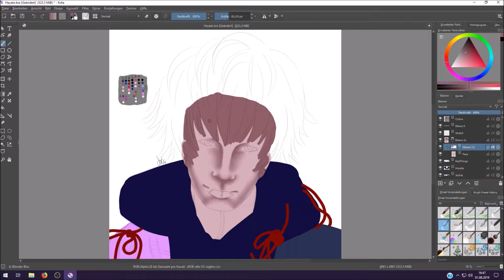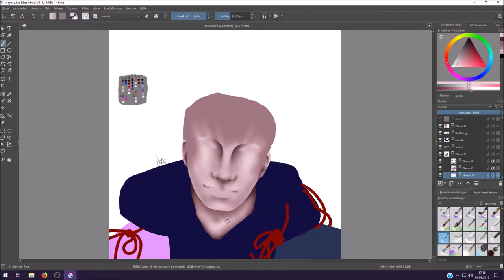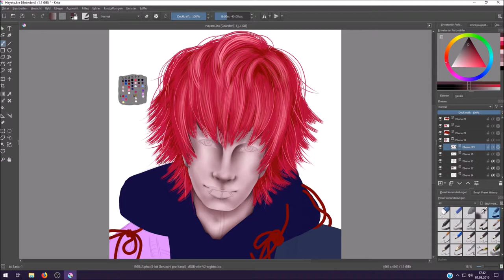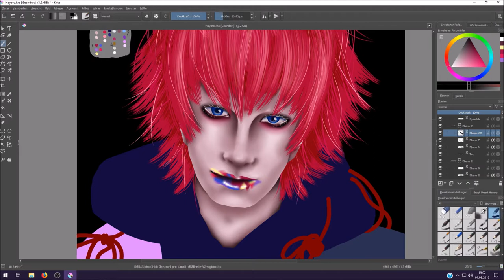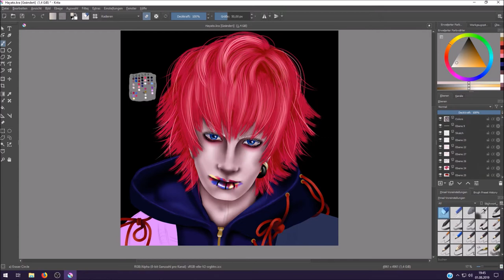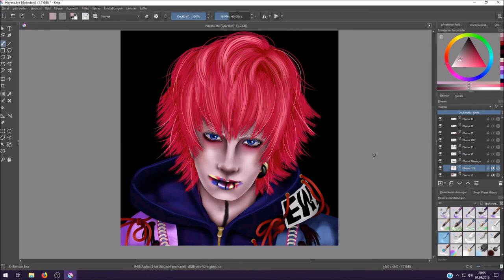Krita Speedpaint | Hayato - Codomo Dragon [Visual Kei Fanart]